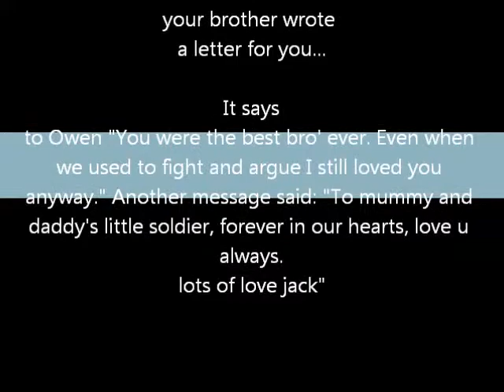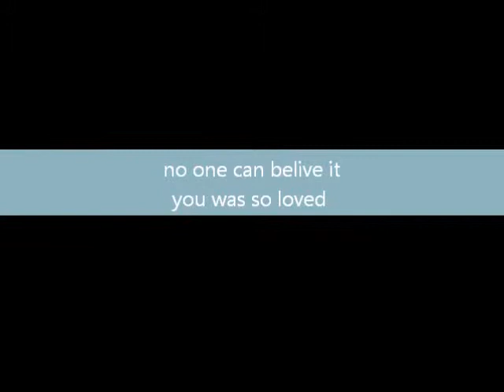Owen Wightman R.I.P.wmv